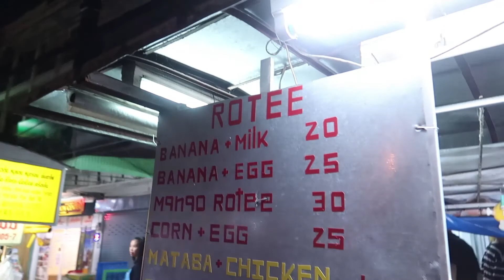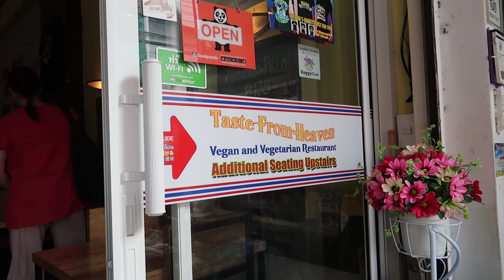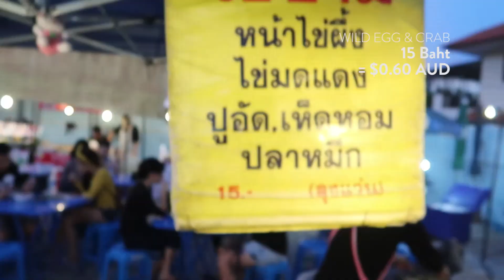WAKING UP IN CHIANG MAI & CHASING WATERFALLS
Woke up in Chiang Mai from an overnight train. Done some exploring with the lovely Eva to Wat Phra That Doi Suthep the temple on the hill over looking Chiang Mai. Found a waterfall and went to the Walking Market to eat myself silly

Song:
The Weeknd ft. Daft Punk – Starboy (Koni Remix ft. Johannes Weber)

I quit my full time job, sold all my belongings and decided to purchase a one way ticket to backpack and spread the love all over the world!